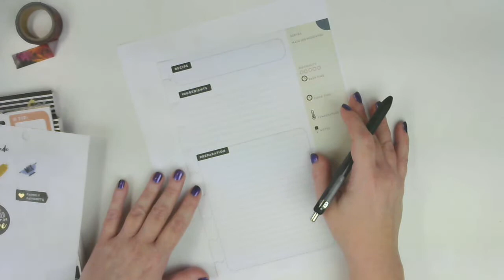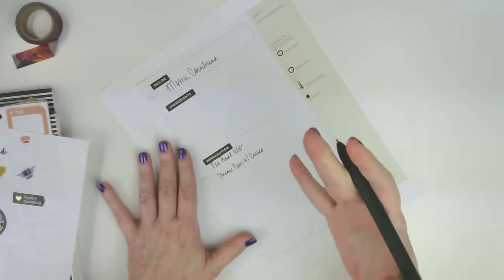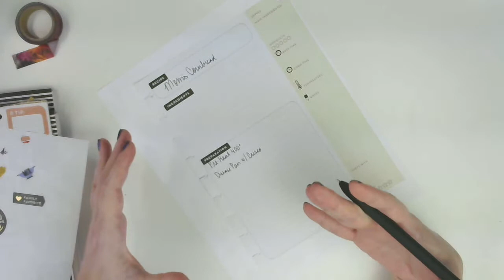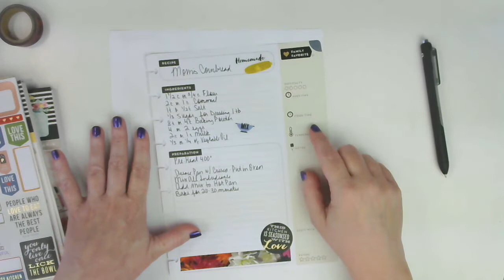Recipe Plan With Me | Mom's Homemade Cornbread | Classic Happy Planner Recipe Book | Thanksgiving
Hi Everyone!

So today's video is really special to me. This is my Mom's homemade cornbread recipe that was passed down from my Granny. This is the best cornbread ever, in my opinion, and it is so easy to make. I will be adding this page to my Classic Happy Planner Recipe Planner.

XOXO,
Nicole

Mom's Homemade Cornbread
Ingredients:
1 1/2 Cup Flour
2 Cups Cornmeal
1 tsp Salt
8 tsps. Baking Powder
Sugar to Taste (1 Tbsp Sugar for Dressing or up to 1/3 Cup Sugar)
4 Eggs
2 Cups Milk
1/3 Cup Vegetable Oil
Crisco

Grease 12" Oven Safe Pan or Skillet and place in oven to warm.
Mix dry ingredients. In a separate mixing bowl beat eggs, then add Milk and Vegetable Oil. Add dry ingredients and stir until well blended, it will be a little lumpy. Pour batter in hot skillet and bake for 20 to 30 minutes. Toothpick should come out dry when done.

To cut the recipe in half:
3/4 Cup Flour
1 Cup Cornmeal
1/2 tsp Salt
4 tsp Baking Powder
A few tsps. of Sugar (to taste)
2 Eggs
1 Cup Milk
1/4 Cup Vegetable Oil
Use 8" or 9" Pan or Skillet